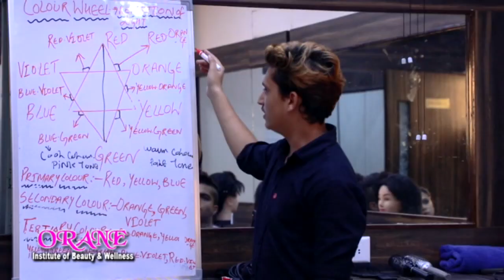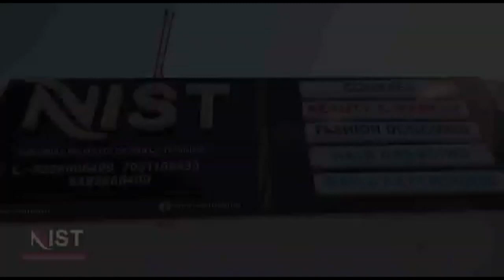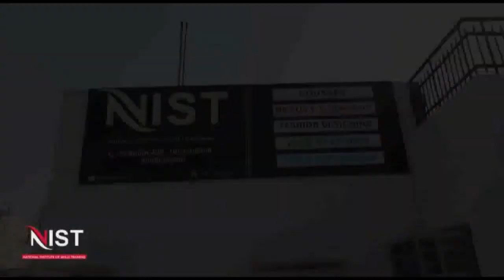Lt Governor of J&K visited Transport Nagar Narwal Jammu in connection with foundation stone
Hon'ble  Lt Governor of J&K  visited Transport Nagar Narwal Jammu in connection with foundation stone laying ceremony for upgradation of Transport Nagar